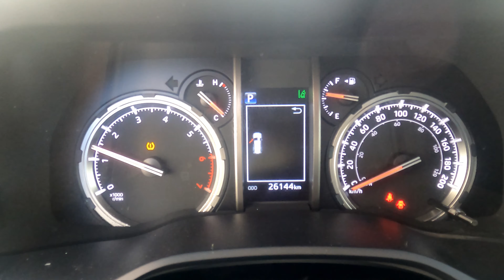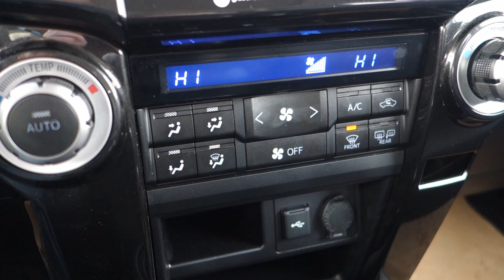Toyota 4Runner TRD Off Road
2022 Toyota 4Runner TRD Off Road - Certified

Certified, Off-Road Package!

OFF ROADING TIRES, YAKIMA ROOF BASKET, PREDATOR SIDE STEPS, AND BLACKOUT BADGES!

The Toyota 4Runner is ready for any weekend adventure you can throw at it. This 2022 Toyota 4Runner is for sale today in High River.

The best stories begin where the road ends and this Toyota 4Runner is ready and capable for any off-road trail you put in front of it. This rugged family SUV offers the best of both worlds, with a refined interior and handsome exterior styling. If a simple family SUV just won't cut it for your active lifestyle, this powerful and ultra capable 4Runner is ready for the challenge! This SUV has 26,091 kms and is a Certified Pre-Owned vehicle. Stock number 204301 is classic silver metallic in colour . It has a 5 speed auto transmission and is powered by a 270HP 4.0L V6 Cylinder Engine. And it's got a certified used vehicle warranty for added peace of mind.

Our 4Runner's trim level is TRD Off Road. Upgrading to this 4Runner TRD Off Road is a great choice as it comes loaded with a kinetic dynamic suspension with multi-terrain select, a power sunroof, plush SofTex interior, power heated front seats, an 8 inch touchscreen that features premium audio, navigation, Apple CarPlay, Android Auto, SiriusXM, USB inputs, a rear view camera and a leather wrapped steering wheel with cruise and audio controls. Additional features include a TRD hood scoop, remote keyless entry, dynamic radar cruise control, front recovery tow hooks and 3 skid plates, stylish aluminum wheels, running boards, remote engine start, a useful tow hitch, Toyota Safety Sense, lane departure warning with steering assist, blind spot monitor, heated power side mirrors, LED fog lights plus so much more. This vehicle has been upgraded with the following features: Off-road Package.